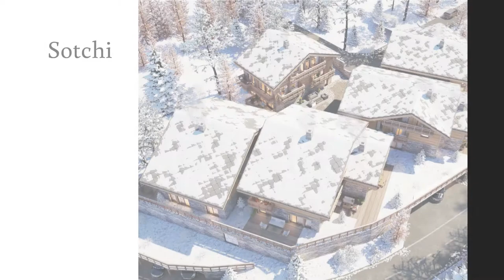Les Coteaux de l'Altiport - vidéo 3D plaquette commerciale 2.0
Programme de différents chalets haut de gamme à l'Alpe d'Huez. Format video réalisé en mode plaquette commerciale.